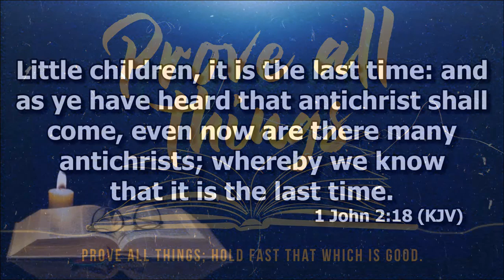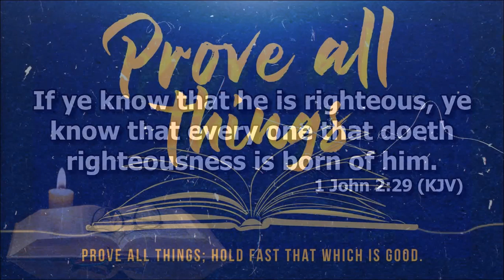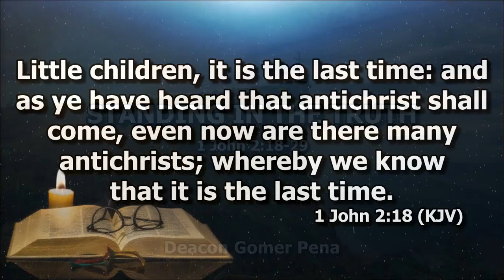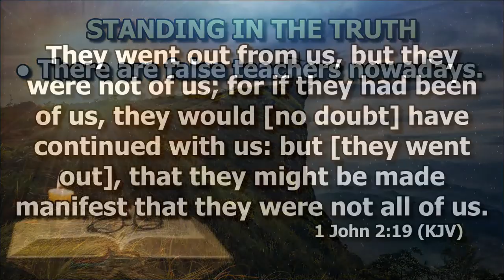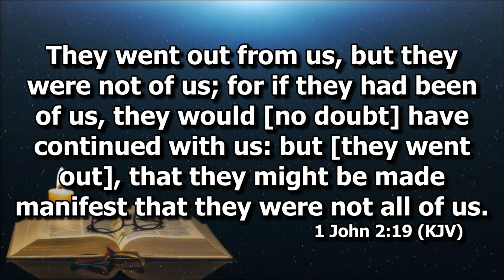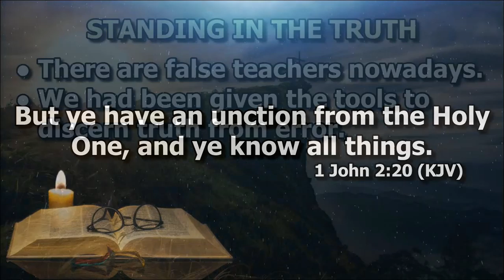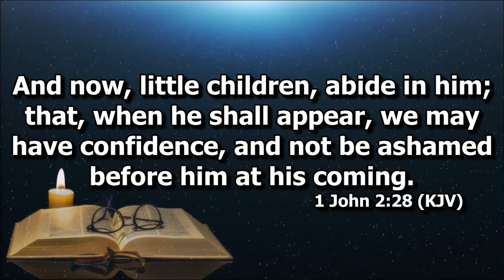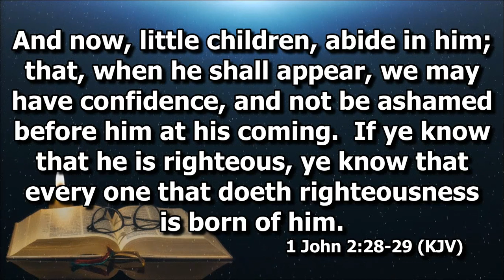Standing in the Truth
1 John Series by Deacon Gomer Pena
1 John 2:18-29